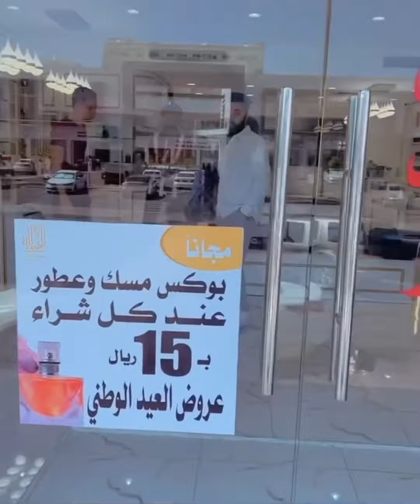محمد_المخيني/الخيالة للعود و العنبر عروض العيد الوطني بوكس مسك و عطور عند شراء ب 15 ريال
📞 91813011